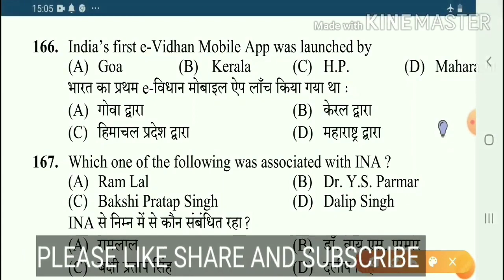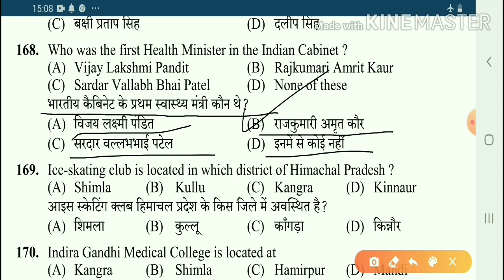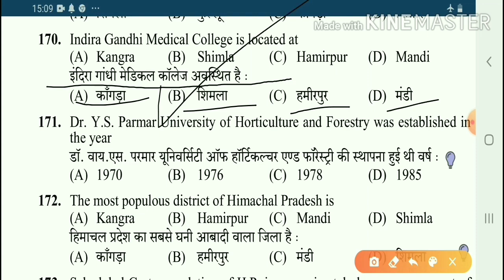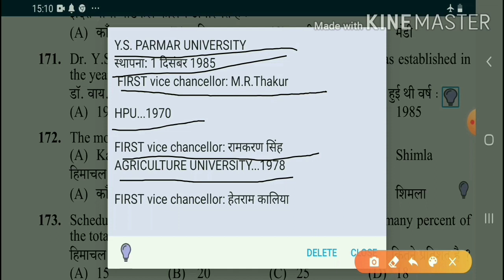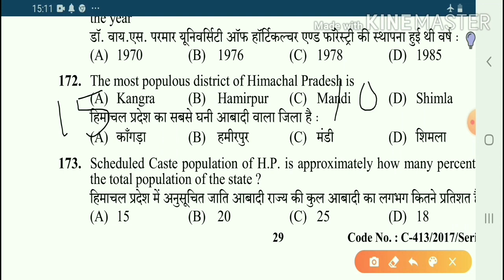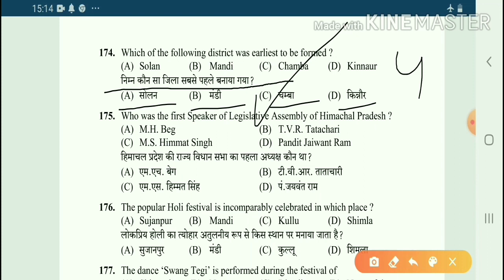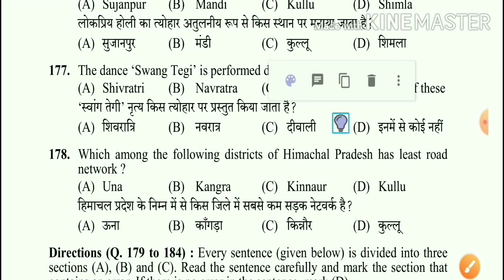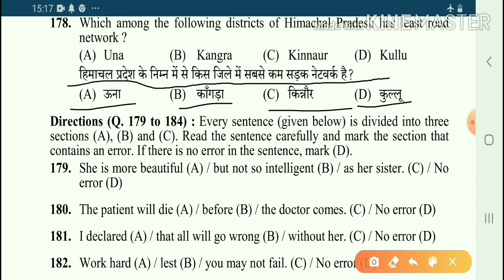Hpsssb clerk Previous Year question paper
Hpsssb Previous Year Question Paper!! Hp gk!!important for all govt exam

ARMY HP TGT JBT SSC HPSSC & all govt exam

Related search

hp tet question paper 2018
hp arts tet question paper 2018 pdf
hp arts tet syllabus 2020

hp tgt arts commission question paper 2019
hp tgt arts commission question paper 2018
hp tgt arts commission question paper 2018 pdf download
hp tgt non medical commission question paper 2018
hp tgt non medical commission question paper 2019